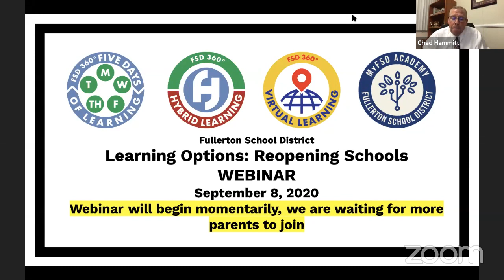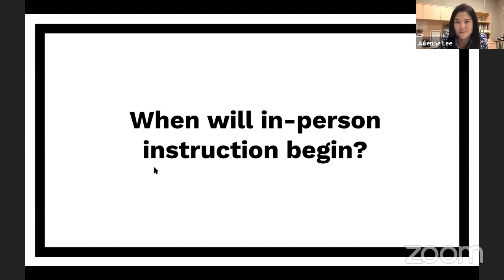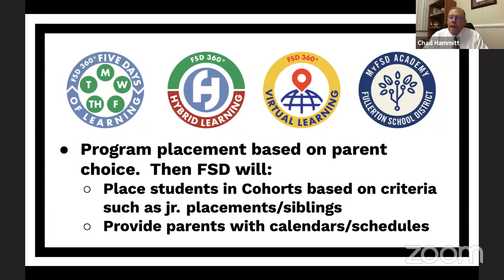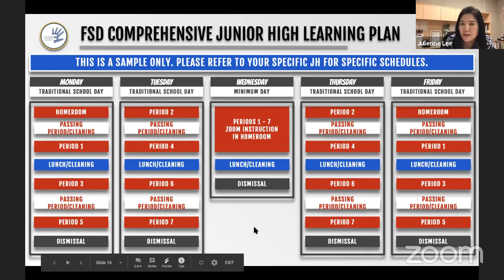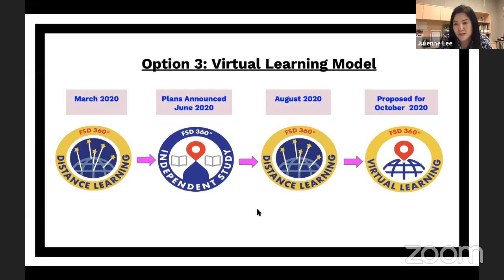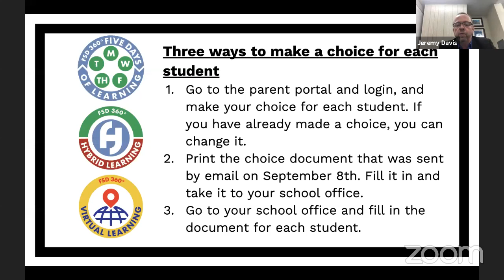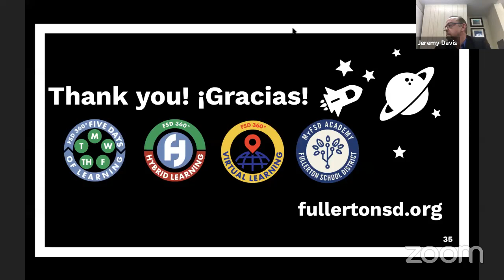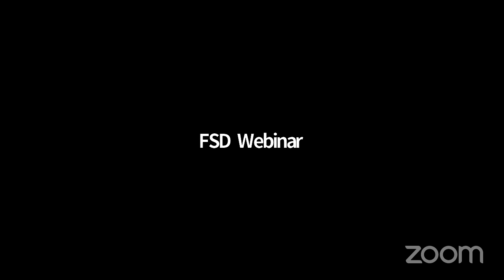Learning Options Webinar